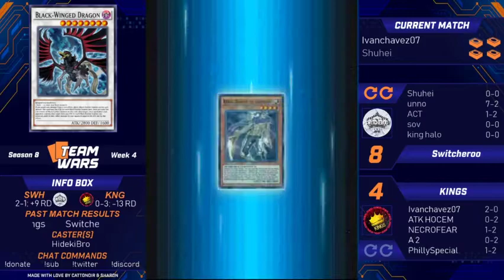Team Wars | S8 | Week 4 | Switcheroo vs KINGS | Caster: HidekiBro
Team Wars is the source for top tier, team-based Yu-Gi-Oh! Duel Links game play. From live matches to analysis streams to award shows, there is a variety of content available, all provided by passionate members of the Duel Links community.

This game was streamed & casted by HidekiBro. Make sure to check Hideki out here!